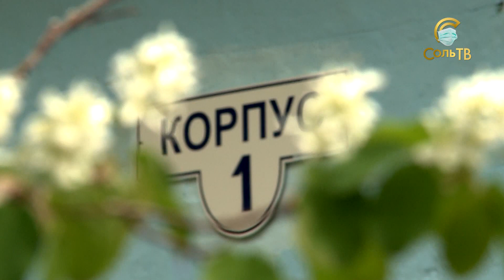Детский отдых будет?_27.05.2020_СольТВ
На следующей неделе уже лето. Какую оздоровительную программу готовит город для маленьких соликамцев и готовит ли вообще в свете действующих ещё антивирусных мер, расскажет Антон Старостин.